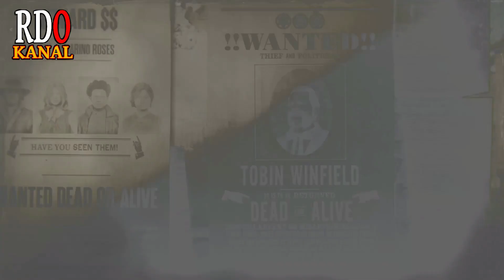Maxim-Maschinengewehr u. Pelikane Täglichen Herausforderung Dailys Red Dead Redemption 2 Online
Übersicht:
0:55 Wo findet man ein Maxim-Maschinengewehr
2:15 Riesenschirmpilze sammeln etliche Fundorte
3:10 Pelikan-Fundorte mit Karten